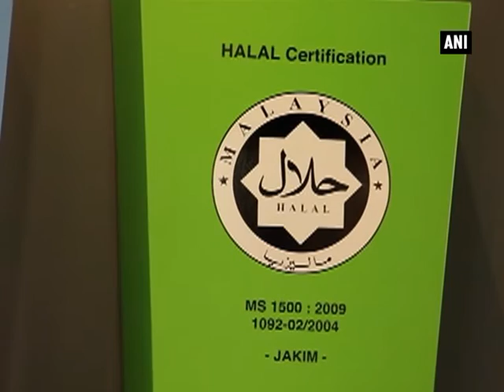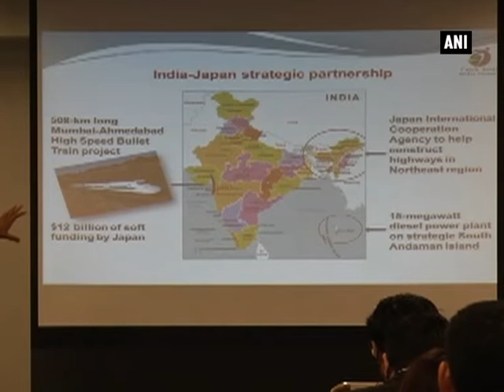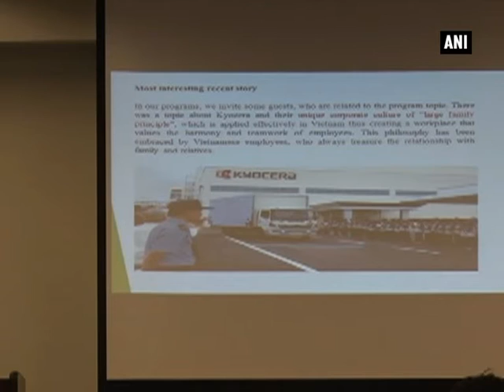Japan to expand business ties with India, ASEAN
Kuala Lumpur/Tokyo, Apr 29 (ANI): Japan’s Ajinomoto Group has expanded its business in over 130 countries. Malaysia, which is known for its diverse culinary destinations, has been using Ajinomoto products since its launch in 1961. The company has been serving its local customers with its continuous innovation process. Umami seasoning and flavor seasoning are among its most popular products. Other than its role as an innovative food product producer, Ajinomoto also serves as an important source vendor for processed food manufactures throughout the region.As a Halal-certified producer, Ajinomoto is dedicated in serving not only the local Islamic community, but also other Islamic countries. Recently the annual general meeting of Catch Asia Media Network was held in Tokyo with participation by media representatives from ASEAN and India. Attended by representatives of member Japanese companies, the emphasis was laid on spreading information about Japan in ASEAN and India. The programme running for the past four years earns the support of prominent Japanese companies and local government. Catch Asia - Media Network is constituted by media representatives including broadcasters, newspaper and news agency. A representative from India-based new agency, the Asian News International (ANI) speaks about the introduction of Japanese Shinkansen in his country. Japanese technology used in metro rail has already been recognized in India. On the other hand, Indonesian delegate spoke about Japanese Shinkansen project discarded by his government because of financial cause. Radio Television Malaysia (RTM) representative introduce Japan’s bullet train project and a brief about report about promotion of Japan tourism. Japanese government is keen to increase the number of foreign tourists to double during the 2020 Tokyo Olympic. Accordingly, Malaysian TV, Thailand TV and Vietnam state owned TV announces to organize Japan tourism program under the cooperation of Japanese companies and local govt. Cambodian state owned broadcaster TVK introduced AEON development in Cambodia as most impressive topic.